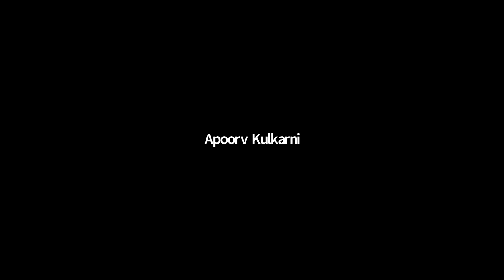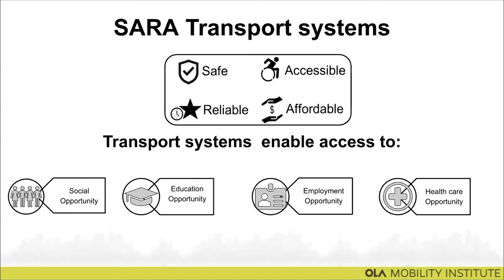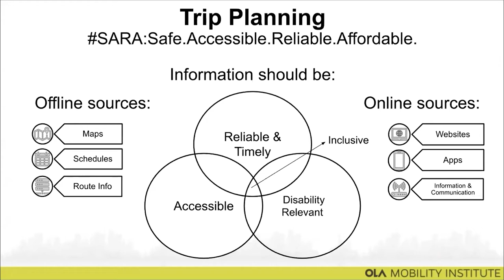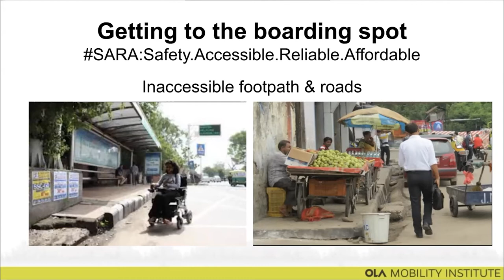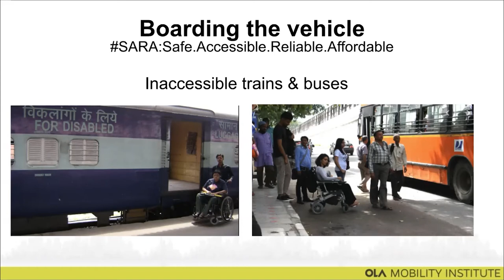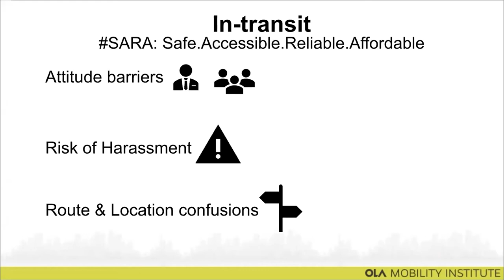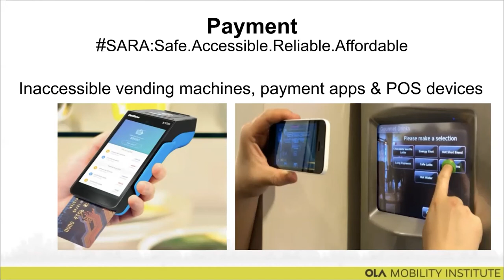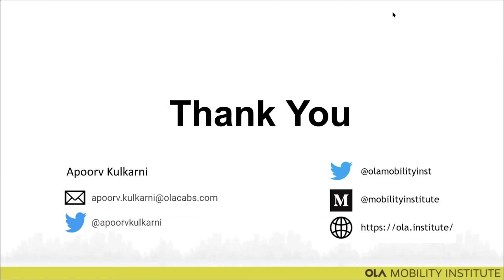Urban accessibility challenges for persons with disabilities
The Ola Mobility Institute (OMI) has partnered with nine pro-disability organizations to understand urban transport accessibility challenges. This study focuses on the experiences of Persons living with locomotor and visual disabilities along with the Deaf and Hard of Hearing community. The modes of transport covered include metro/local trains, buses, auto-rickshaws, taxis and auto-rickshaws & cabs attached with technology enabled platforms i.e. mobility aggregators. This upcoming report by OMI captures observations and insights on the travel experience of PWDs shared through semi-structured interviews with 20+ men and women living with a disability. These findings have been supplemented by Focus Group Discussions with 11 men and women with disabilities to capture the actual and/or anticipated impact of the COVID-19 pandemic on the travel experiences of PwDs across the various modes of transport.